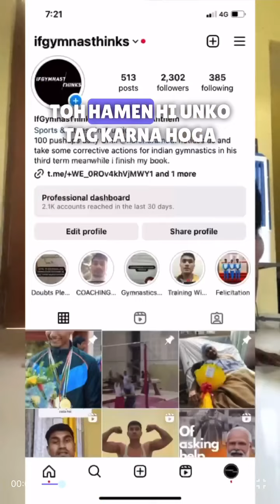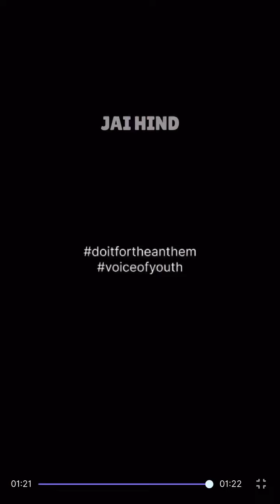Day 38 of doing 100 Pushups daily until @NarendraModi ji notices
In 2036, Bharat is trying to host the Olympics.
I am an International Athlete, doing sports (Gymnastics) for the last 18 years and still counting.
I have some suggestions to improve our sporting structure. which I need to convey to our honorable Prime Minister @NarendraModi ji. under the banner of voiceofyouth viksitbharat@2047.
It's a detailed policy written in 20 + pages. Which I understand to be helpful for making Bharat among the top 5 countries at the Olympic level.

All I am asking you is to please share this video and kindly tag Modiji so that we can be heard and sports become available for all without dirty politics attached to it.

In the meantime, I have chosen to spread my knowledge of gymnastics to benefit all those who are looking to start.
JAI HIND